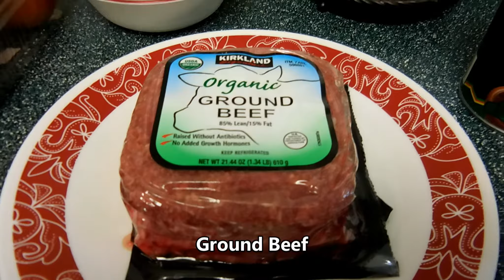Cook with me: Super easy Chili Recipe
Cook with me a super easy Chili recipe.
Ingredients:
Ground Beef
Seasoning I used Trueheart's Blend Low Sodium Handcrafted in North Pole, AK
Bush's Chili Magic Texas
Tomato Sauce (optional)
Hot Sauce (optional)
2 Tomatoes
1/2 red onion
Salt (optional)

If you are interested in the can opener here is the

Nayli's Recording Equipment:
Ring light
Editor: Power Director 17